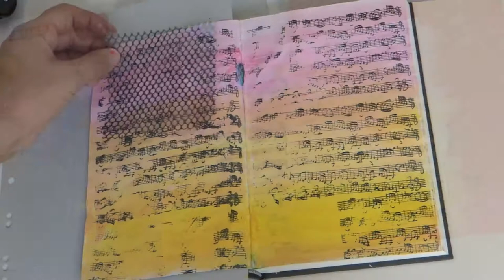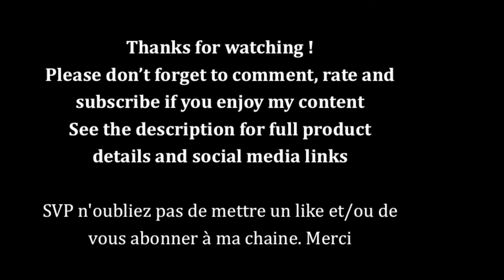Art journal mixed media, Feelings! [CC]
Feelings,Art journal mixed media, "les sentiments!". La liste des produits utilisés est en dessous de cette description
N'oubliez pas d'aimer ma vidéo.
Laissez-moi un petit commentaire, ça me fera très plaisir.
Merci d'avance!

Colors poska
Ecoline encre
Izink blanc
Izink bambou
Izink Rose